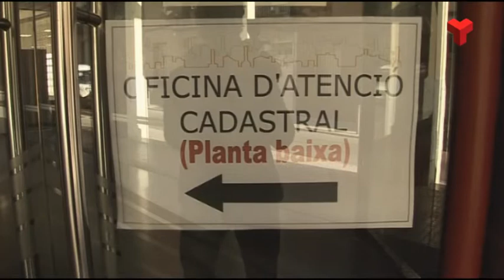L'oficina de revisió cadastral entra a la recta final i tancarà el dia 29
El pròxim dia 29 tancarà l’Oficina d’Informació i Atenció Cadastral que l’Ajuntament va posar en marxa el passat mes de setembre amb motiu de la revisió que permetrà calcular més ajustadament l’Impost de Bens Immobles.